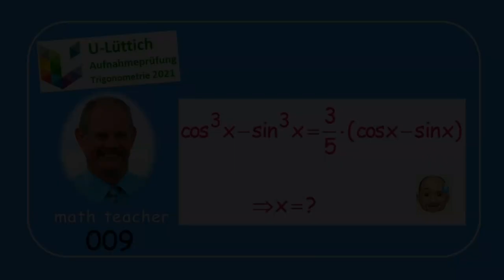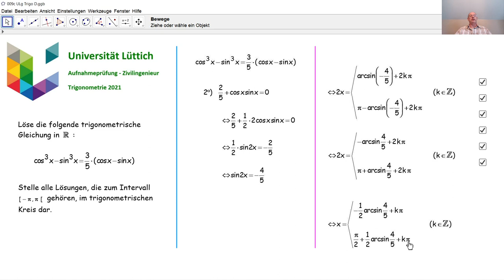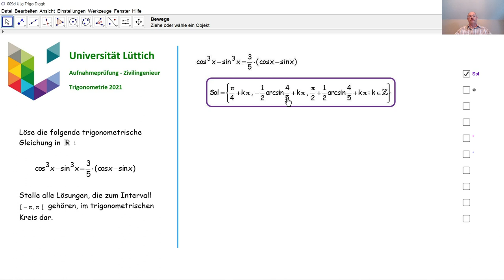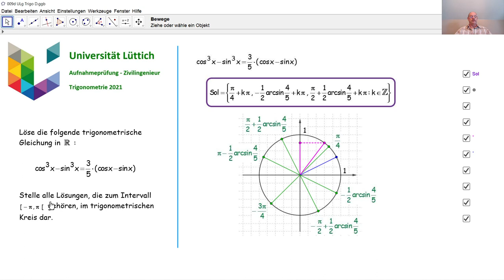Aufnahmeprüfung Universität Lüttich - Trigonometrie 009